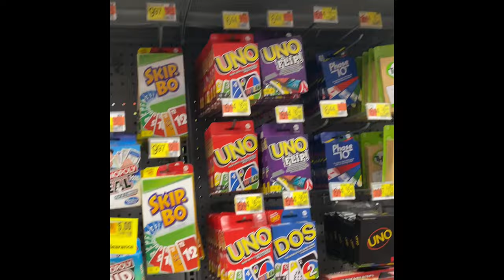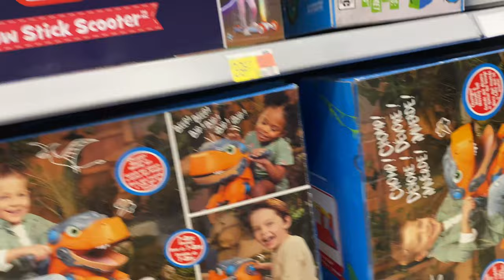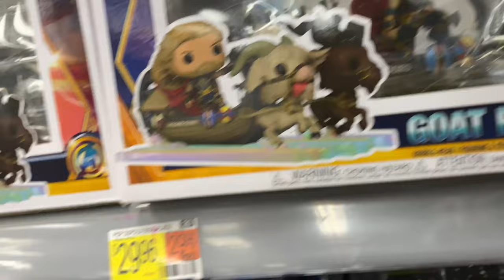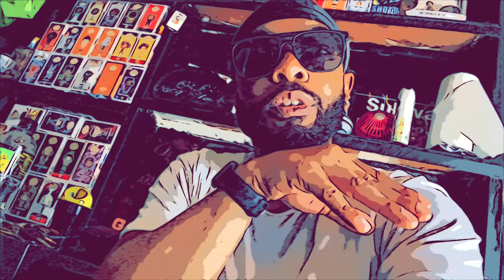February shopping vlog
"Hey there Fonzerelli fans! In this vlog, I'm taking you on a wild ride to go shopping for some funky eBay merchandise and collectibles. But wait, this ain't your typical shopping spree. I've decided to make a wise decision and keep my coin in my pocket. Can I resist the urge to be a total consumer? You'll have to tune in to find out! But let me tell ya, I end up making a decision that'll warm your heart. I buy my little man some sidewalk chalk and watching him have a blast is worth more than all the collectibles in the world. So rev up your engines and get ready to join me on this joyride.